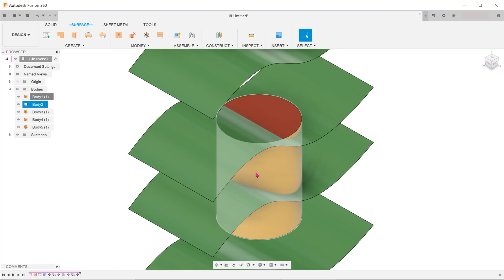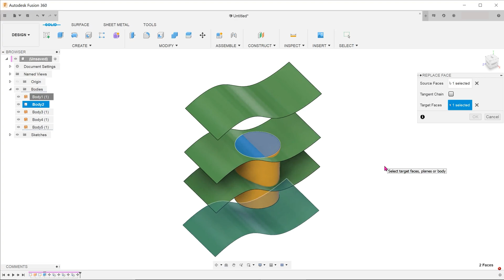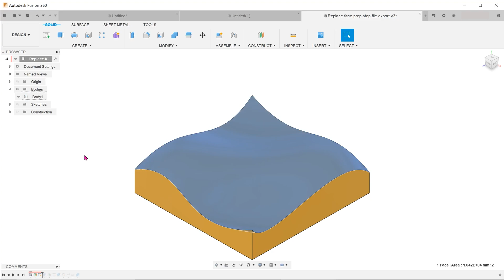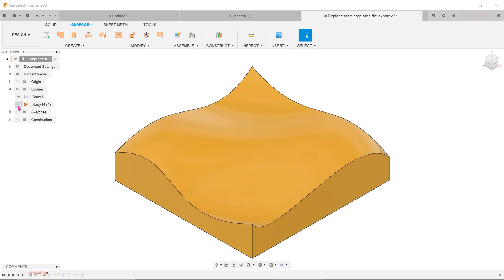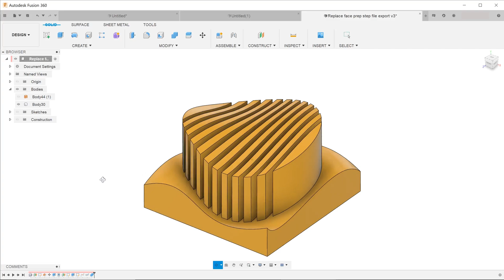Fusion 360 - Replace Face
Using the replace face feature.